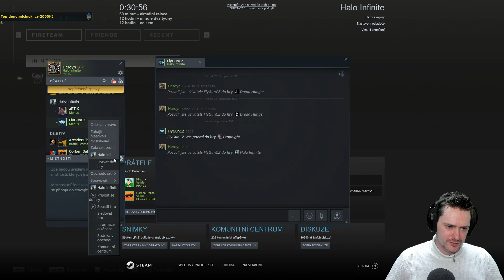Halo Infinite | 05.12.2021